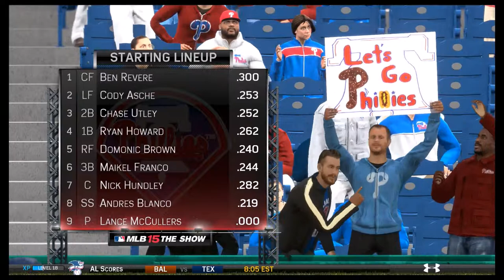MLB 15 The Show:(ps4) Philadelphia Phillies Franchise Ep. 6 Lance McCullers Debut!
MLB 15 The Show: Philadelphia Phillies Franchise

The Phillies call up one of their top pitching prospects to make his MLB debut against the San Diego Padres